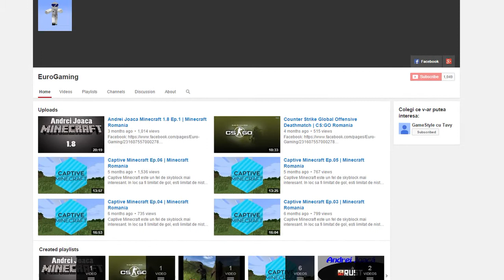**TERMINAT** 1000 Subscriberi! CONCURS!!! Premiul GRID 2!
1- Like acestui video
2- Share pe facebook acestui video
3- Comentati la acest video
4- Trebuie sa fiti subscriberi acestui canal

ATENTIE: Trebuie sa aveti cont de steam pentru a va putea activa jocul!

Bafta tuturor!